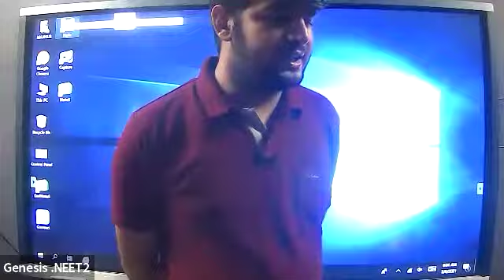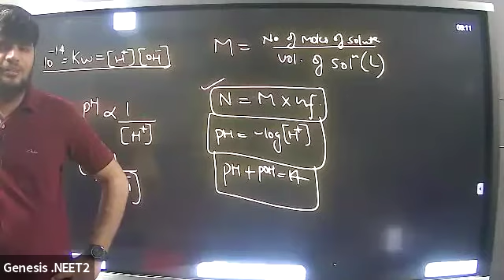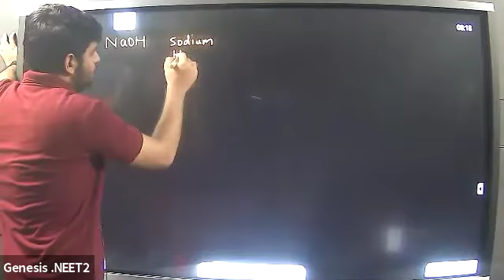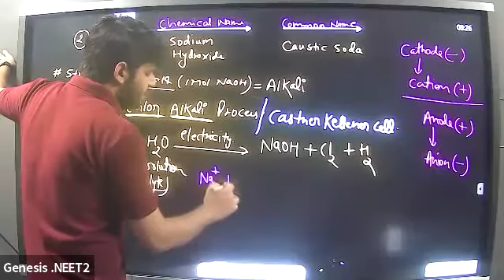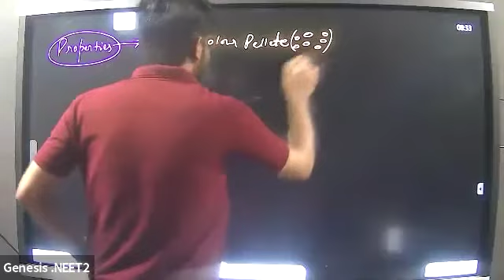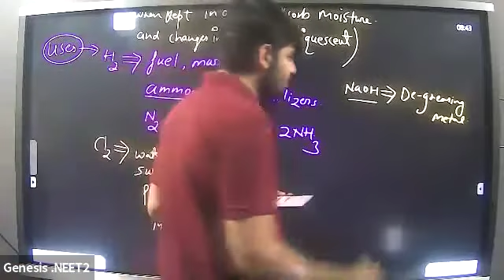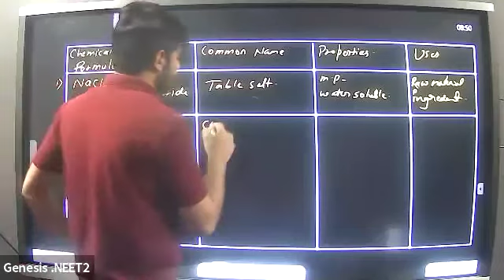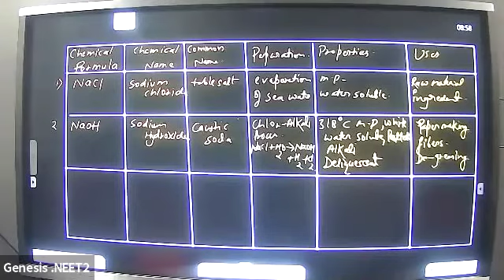Salt (10th) Chemistry (Lec - 3) (Ashish Sir) (06-05-21)